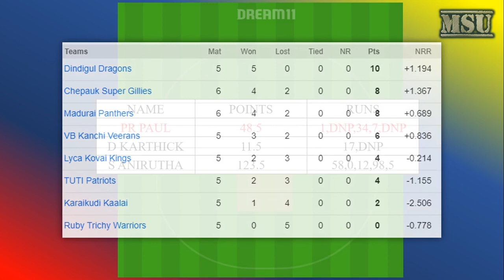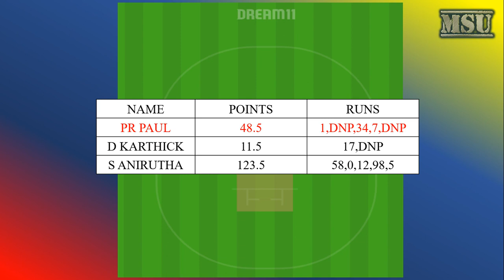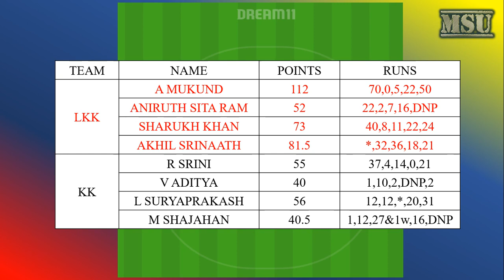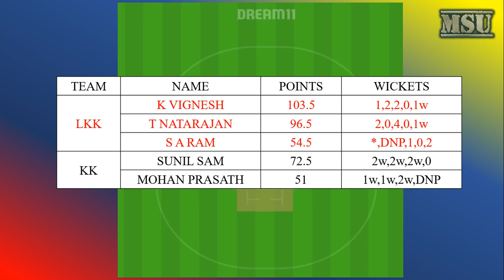KARAIKUDI VS KOVAI Dream11 Team Prediction Tamil | TNPL 2019 MATCH 22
MSU VIDEOS
IPL Dream 11 Prediction

KARAIKUDI KALAI VS LYCA KOVAI KINGS